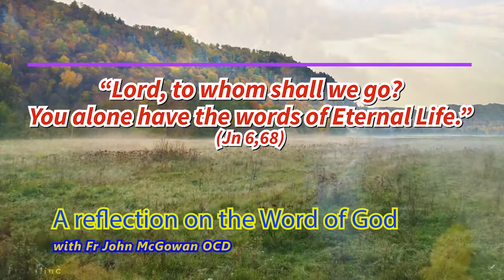Fr John's reflection on the Word of God - 10/01/2021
Feast of the Baptism of the Lord (Year B)
« You are my Son, the Beloved; my favour rests on you »
Homily on the Gospel according to Mark 1:7-11

Please remember that through the blessing of Fr John our Loving Father is bestowing His infinite grace upon us all.